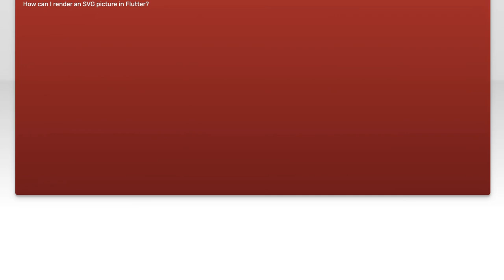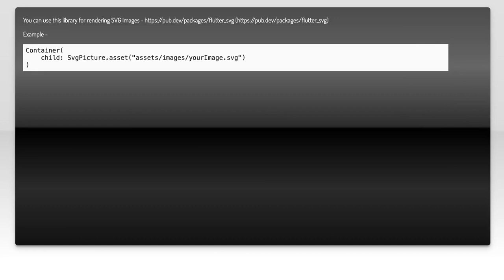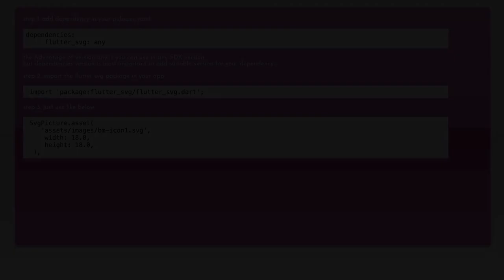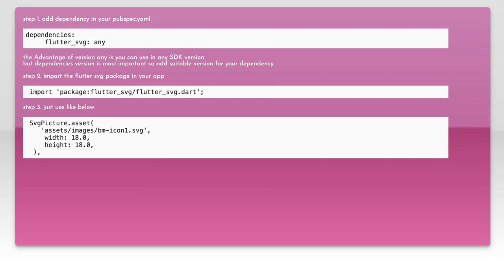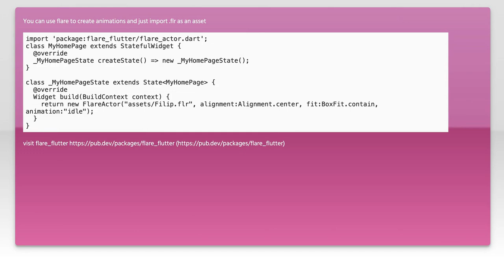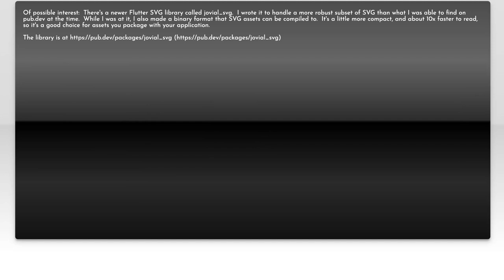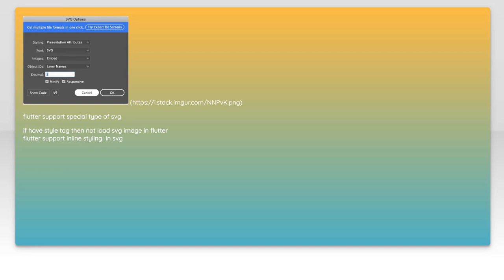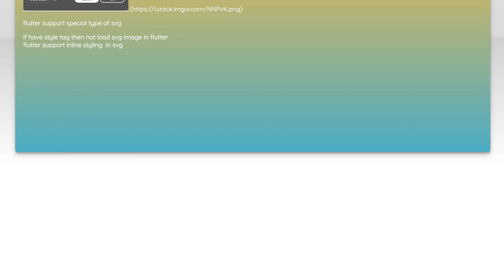Flutter SVG Rendering Issues: Common Problems and Solutions Explained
In this video, we dive into the world of Flutter and explore the common SVG rendering issues that developers often encounter. Whether you're a seasoned Flutter developer or just starting out, understanding these challenges is crucial for creating visually appealing applications. Join us as we break down the most frequent problems and provide practical solutions to help you enhance your SVG rendering experience in Flutter.

Today's Topic: Flutter SVG Rendering Issues: Common Problems and Solutions Explained

Related to: flutter, svgrendering, renderingissues, commonproblems, solutions, fluttersvg, flutterdevelopment, svggraphics, mobileappdevelopment, fluttertips, troubleshooting, flutterwidgets, performanceoptimization, vectorgraphics, fluttertutorials, codingsolutions, appdesign, uidesign, cross-platformdevelopment,